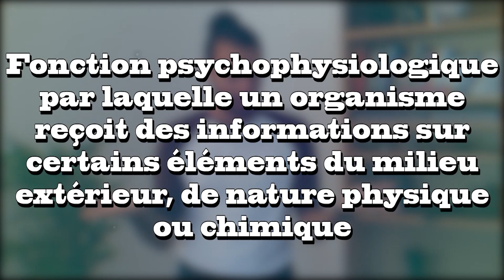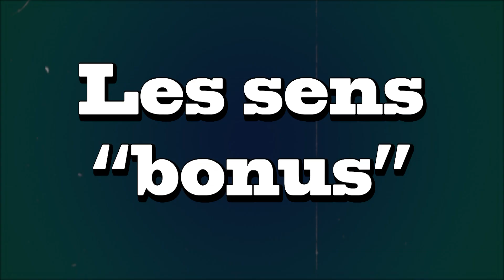Les 9 sens humains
L'odorat, l’ouïe, la vue, le toucher, le goût...  Voici ce qu'on nous apprend depuis tout petit, mais l'humain a en fait plus de sens que ça !

Musiques :  Omar El Hamoui (générique)